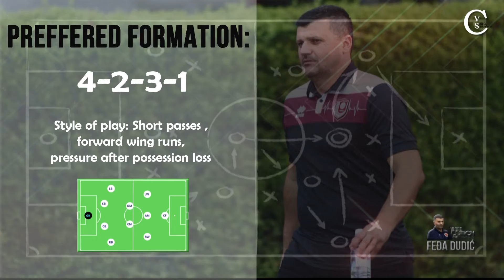FEĐA DUDIĆ | HIGHLIGHTS | VIDEO COACH PROFILE | 2023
Name: Feđa Dudić
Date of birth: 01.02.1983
Nationality: BIH (Sarajevo)
Status : UEFA PRO LICENCE passed on 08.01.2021 in Sarajevo by Footbal Federation of Bosnia and Herzegovina. Graduate work passed by NK Hajduk Split from Croatia.
Languages: Bosnian , Croatian, Serbian, English
Preffered formation : 4-2-3-1
Style of play: Short passes , forward wing runs, pressure after possession loss.

* 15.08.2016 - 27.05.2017  - NK Travnik (Bosnia and Herzegovina) - Assistant coach
* 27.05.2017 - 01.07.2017  - NK Travnik (Bosnia and Herzegovina) - Manager (takeover)
* 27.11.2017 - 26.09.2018  - NK GOŠK Gabela (Bosnia and Herzegovina - Manager
* 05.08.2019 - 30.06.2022  - FK Velež Mostar (Bosnia and Herzegovina) Manager
* 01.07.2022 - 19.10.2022  - FK Sarajevo (Bosnia and Herzegovina) Manager